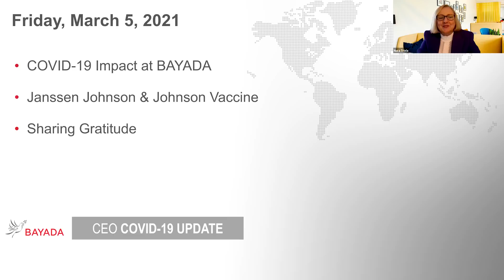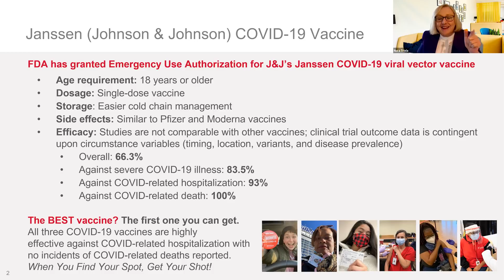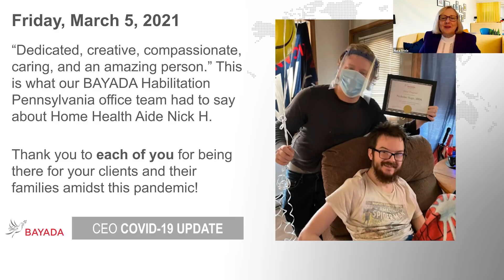72 | The BEST vaccine? The first one you can get. | March 5, 2021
In today’s episode, Chief Clinical Officer Nora Triola highlights the latest available COVID-19 vaccine: Johnson & Johnson’s Janssen vaccine. As she reviews the specific age requirement, single dosage, storage, side effects, and efficacy data, she reiterates how all three vaccines (Pfizer, Moderna, and Janssen) are highly effective against COVID-19 related hospitalization with no incidents of COVID-related deaths reported. Which vaccine is the best? The first one you can get—so when you find your spot, get your shot! And especially on Employee Appreciation Day, we extend heartfelt gratitude to all of you working so hard to safely care for your clients throughout this pandemic.